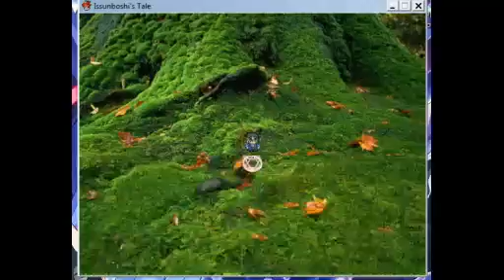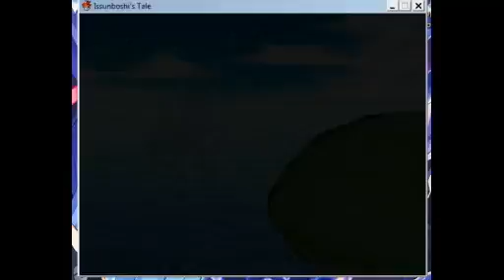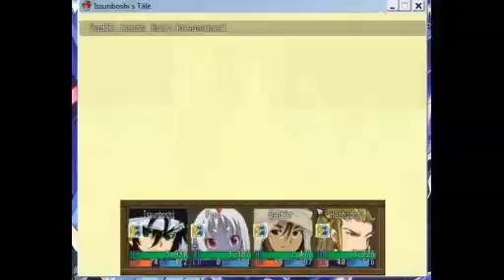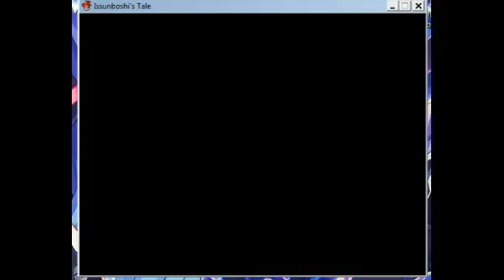Issunboshi's tale part 12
This is a video walkthrough of a new game that is being made and it's a RPG called, Issunboshi's tale! This is also from my Livestream channel and this was made a good while ago.

Those who have heard of the many different stories of the Samurai Issunboshi, this game is make of what happen's afterwards in a way. So enjoy the viewing.

Here is the link to the game and in order to play it, you WILL need RPG Maker VX to play it.